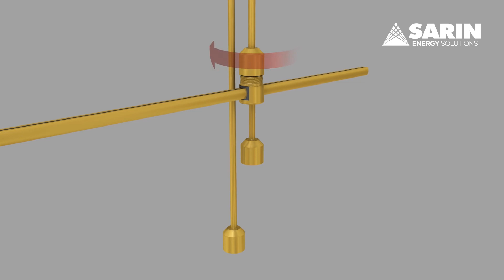SARIN M³ Adaptive Pendant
Inspiration Series: Modern. Magnetic. Modular.

This stylish pendant has a wide array of custom design options and finishes.